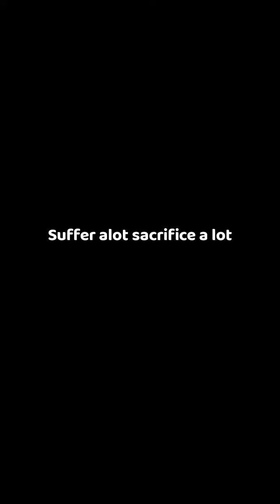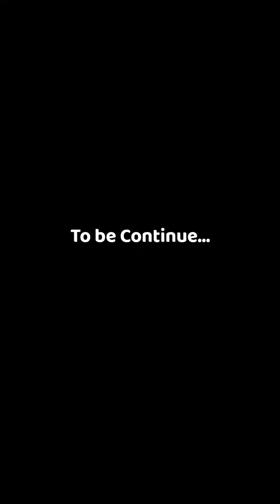Fat loss Journey Begin